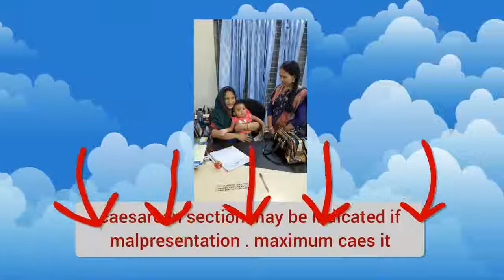uterine septum as a cause of recurrent abortion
.A septate uterus is a congenital malformation in which a  membrane divides the uterus either partially or completely. It is a genetic abnormality a woman is born with but one that can be treated surgically, if needed, to improve the chances of successful pregnancy.

A septate uterus significantly increases the risk of miscarriage and may be a key factor in recurrent miscarriages

 The rate of miscarriage in women with septate uteri is believed run anywhere from 25 percent to 47 percent. By contrast, the rate of miscarriage in the general population is only between 10 percent and 25 percent.

Moreover, the rate of recurrent miscarriage in women with uterine malformation is between eight percent and 25 percent. Roughly a third of these will have a septate uterus.